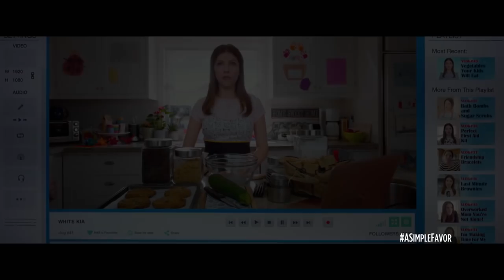A SIMPLE FAVOR Trailer # 4 (NEW 2018) Anna Kendrick, Blake Lively Movie HD